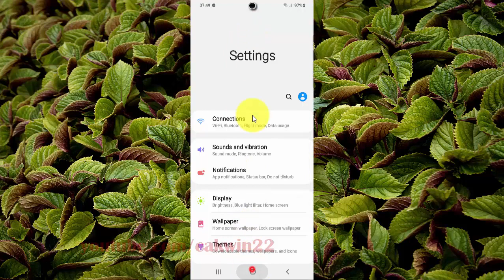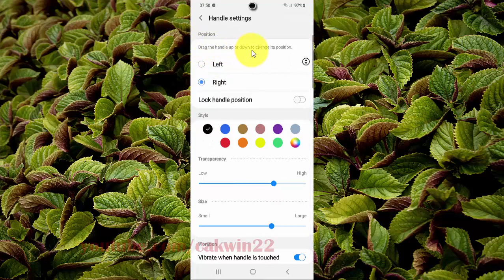Samsung Galaxy S20 : How change edge panels Position (Android 10)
This video show How change edge panels Position in Samsung Galaxy S20.  In this tutorial I use Samsung Galaxy S20 SM-G980F/DS International version with Android 10